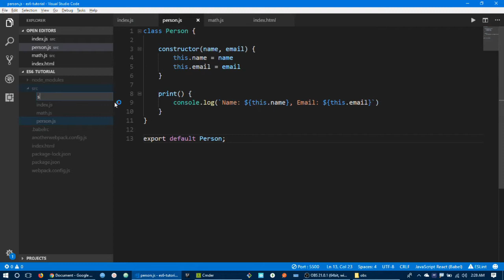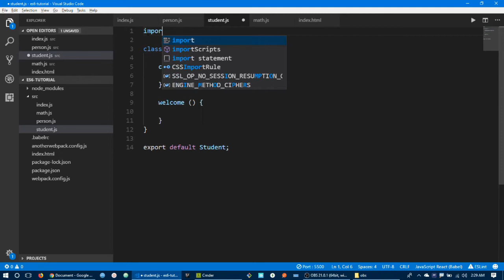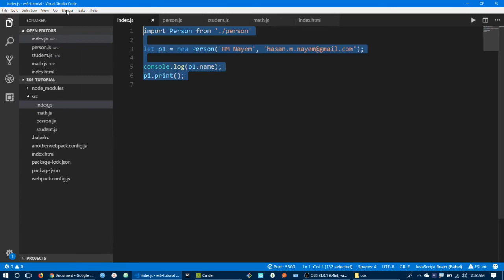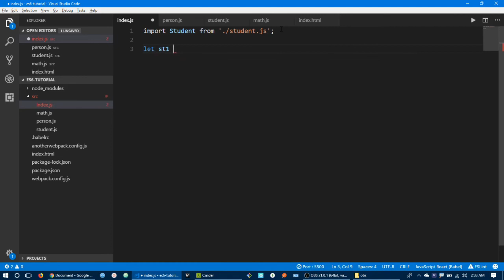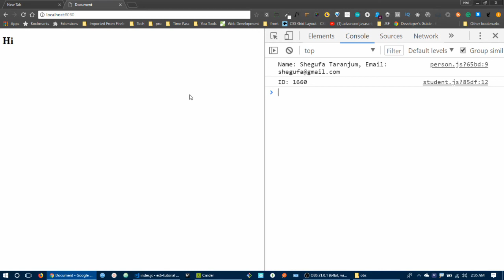13 ES6 - Classes And Inheritance in Details in Bangla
ES6 is the next generation javascript. Today if want to work with javascript you have to learn ES6 or the latest. But it seems very confused to any beginners.